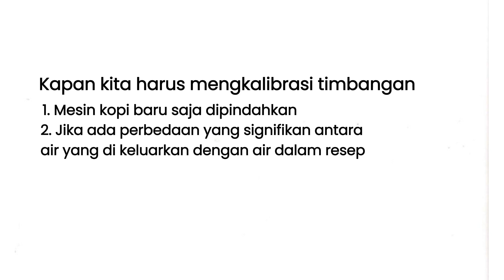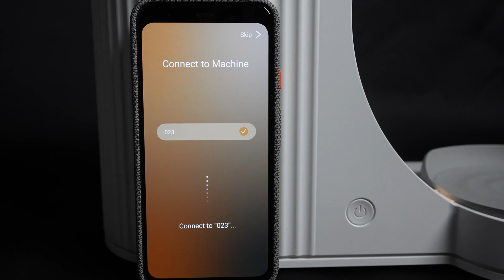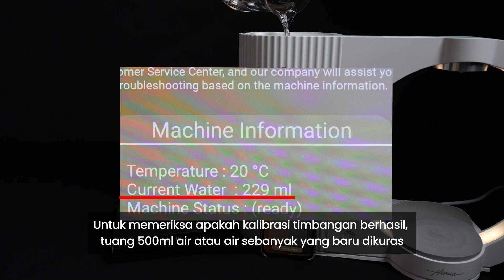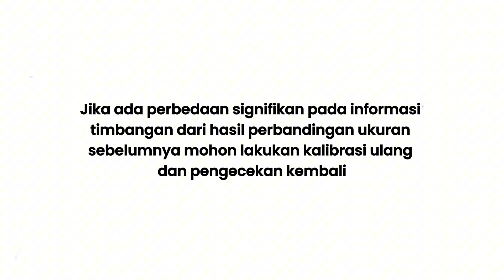TUTORIAL KALIBRASI TIMBANGAN HIKARU SMART V60 BREWER BY HIROIA (Bahasa Indonesia)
langkah-langkah penting untuk melakukan kalibrasi timbangan pada mesin Hikaru Smart V60 Brewer, memastikan akurasi dan konsistensi setiap kali kamu menyeduh kopi.

Semua kebutuhan kopimu, pasti ada di jajankopi.com